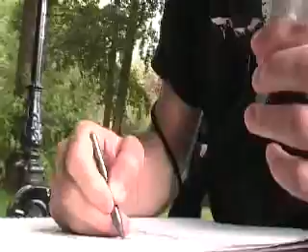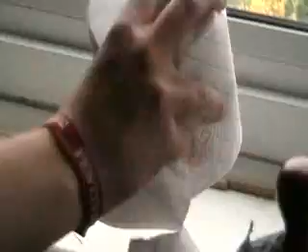modern noggin episode 1 pt 1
just watch and se wat ya think. try not to do too much of it though